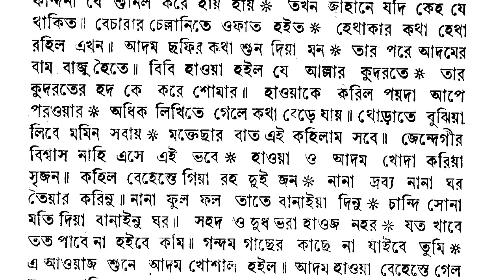বাংলা পুঁথি খায়রুল হাশর পাঠ। হযরত আদম (আঃ)। Bangla Puthi, Khairul Hashor, বাংলা পুঁথি, বাংলা কিতাব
পুঁথি সাহিত্য বাংলার সংস্কৃতির এক প্রাচীন এবং সমৃদ্ধ অধ্যায়। সাধারণত রাজা বাদশা বা নবীদের জীবনী এবং বিভিন্ন প্রণয় আখ্যান হত পুঁথির বিষয়বস্তু। খায়রুল হাশর মুসলমানদের বিভিন্ন ঘটনা সংবলিত এক কিতাব। অবসর সময়ে রাতের বেলা দহলিজ বা বৈঠকঘরে বসত পুঁথি বা কিতাব পাঠের আসর। হারিকেন অথবা কুপির আলোয় কিতাবের চরিত্র সমূহ যেন জীবন্ত হয়ে উঠত কিতাব পাঠকের সুরে। আমি চেষ্টা করেছি কিছুটা সেই সুরে গাওয়ার। বর্তমান প্রজন্মকে তাদের অতীত ঐতিহ্যের সাথে পরিচয় করিয়ে দেয়ার নিমিত্তে এ প্রয়াস।